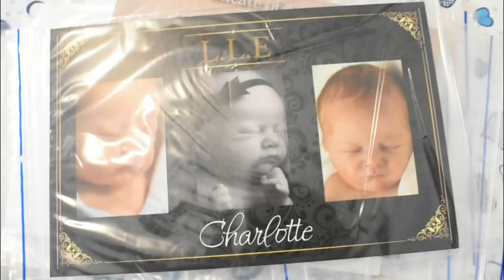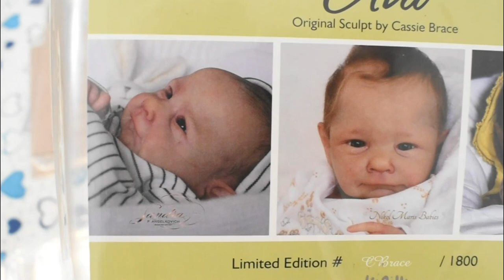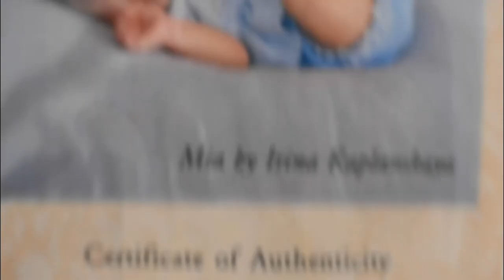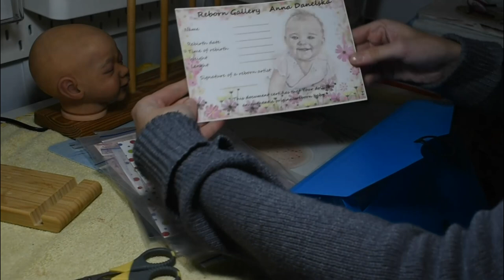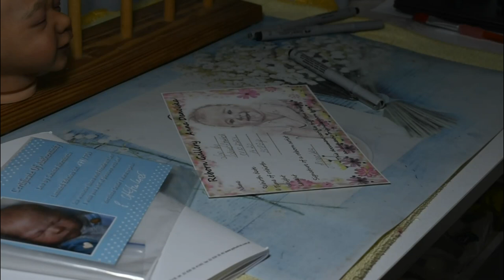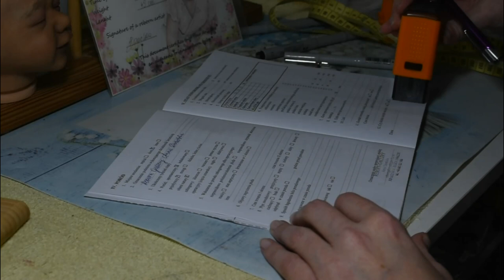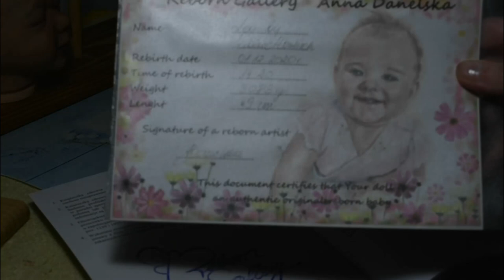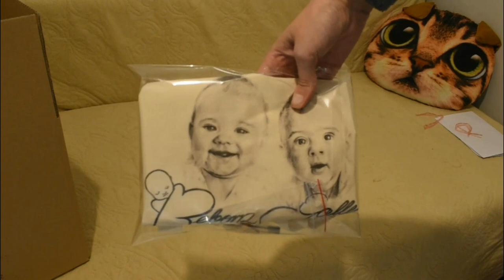Reborn reborning timelaps Leo Sabine Altenkirch box opening packing to new home nowe kity na sklepie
sklep.reborngalleryad.pl